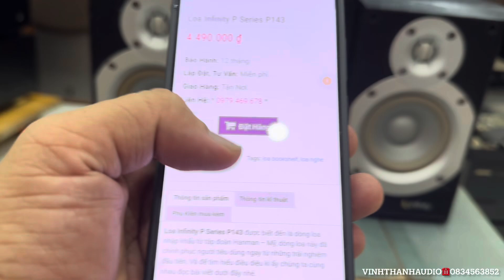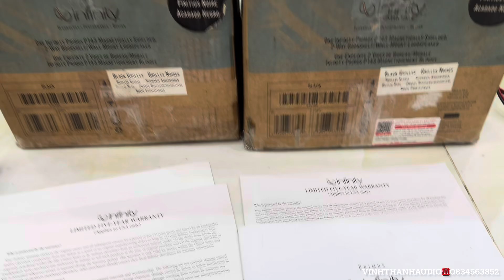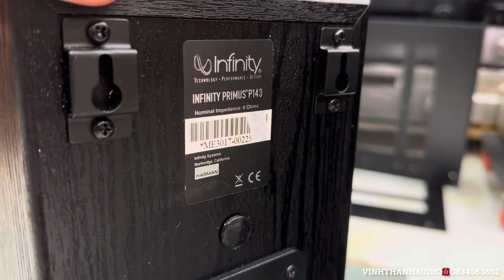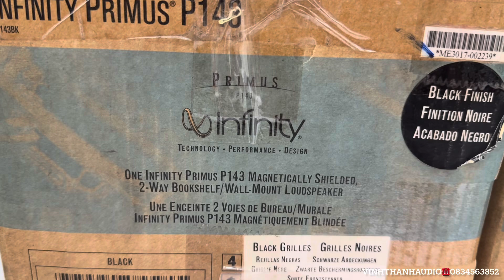“Giảm Giá Sốc! Loa Infinity P143 Mới 100% - Chất Lượng Mỹ, Giá 50%”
**Vinh Thành Audio - Đỉnh Cao Âm Thanh, Chất Lượng Vượt Trội ** Kênh YouTube chính thức của **Vinh Thành Audio** là nơi quy tụ những sản phẩm âm thanh đẳng cấp, từ **amply** đến **loa** chất lượng cao từ Mỹ và Nhật với giá cả hợp lý.
Với nhiều năm kinh nghiệm trong lĩnh vực âm thanh, chúng tôi mang đến những nội dung chất lượng cao, được cập nhật liên tục nhằm giúp bạn dễ dàng lựa chọn những sản phẩm ưng ý nhất.
Chúng tôi cam kết tư vấn tận tình, giúp bạn có những lựa chọn sáng suốt, đảm bảo bạn sẽ tìm thấy sự hài lòng với những sản phẩm và dịch vụ của Vinh Thành Audio.
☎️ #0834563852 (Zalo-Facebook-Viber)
▶️ **Tài khoản ngân hàng: - **MB Bank: Lê Văn Tuấn - **Số TK: 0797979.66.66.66 - **Chi nhánh: Gia Lai